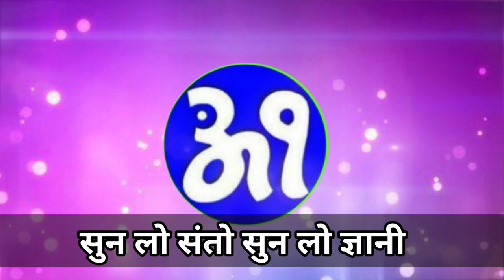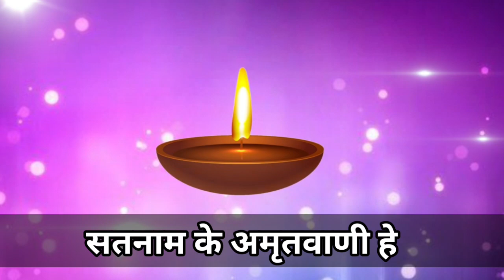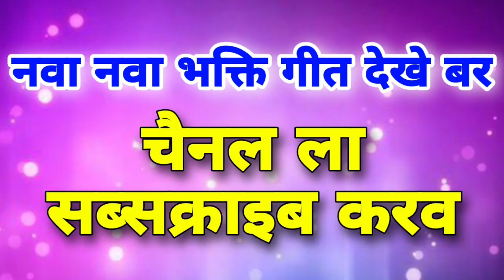Satnam Ke Amritvani | सतनाम के अमृतवाणी | घासीदास बाबा जी | Jyoti chelak | पंथी गीत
AUDIO LYRICAL 👇
पंथी एल्बम - सतनाम के अमृतवाणी
स्वर - ज्योति चेलक
गीत - ज्योति चेलक
संगीत - जितेंद्रियम
रिकॉर्डिंग - आलाप म्यूजिक रायपुर

YOUTUBE - BHAKTI PURAN WORLD